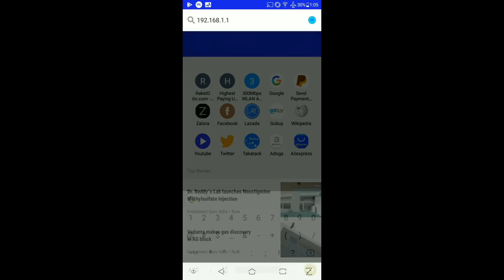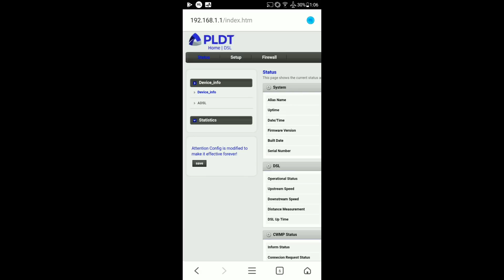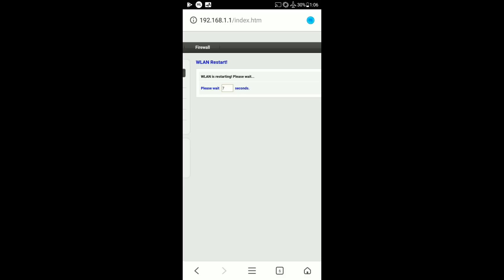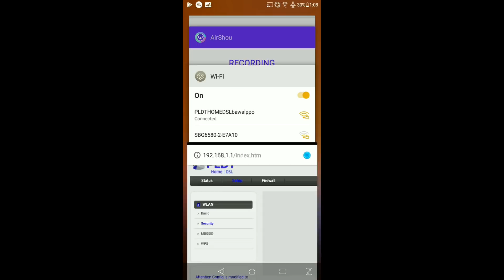How to Change PLDT WiFi Password Using Android or IOS Phone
In this video, I will teach on how to change your PLDT Home DSL WiFi Password using your android phone or IOS phone. Just follow this tutorial.

This Video will explain on how to change your PLDT Home DSL WiFi Password using your android phone or IOS phone.

- Don't misuse this method for any purposes.